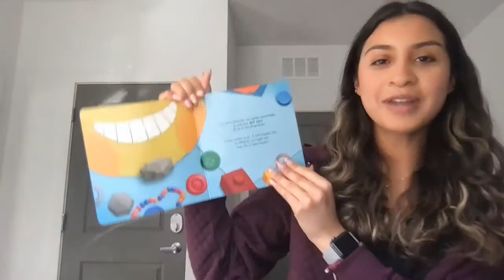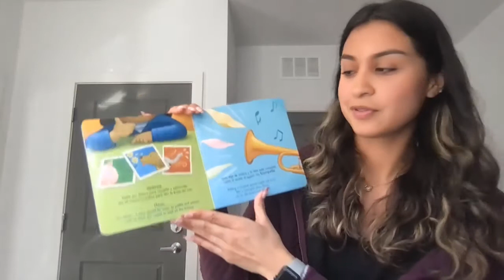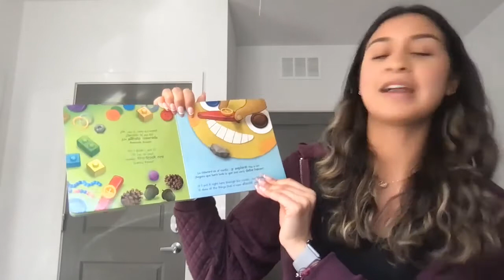Esta Cara Necesita Una Nariz - Gisselle